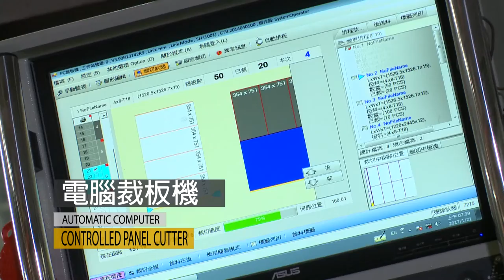KIDDEN HEART INDUSTRY CO., LTD introduce video/2017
About Company
KIDDEN HEART INDUSTRY CO., LTD. Its parent company, Changhunsin Industries
Co., Ltd., has over 15-years manufacturing experience and export the children furniture that professional imports B/BB-grade birch plywood in Taiwan. Its business scope covers European and it is the birch plywood furniture supplier for the leading children instructional chain store in America.
From importing birch plywood, Material Requirements Planning(MRP), 3D modeling design for furniture, customization to manufacturing and assemblage, Kidden Heart adopts the efficient and integrated operation procedure, integrating trade business related to the preschool furniture.